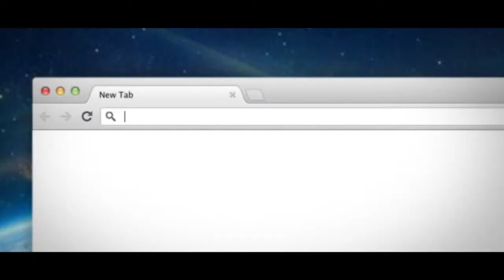史上失败点球！哥们你是赵四附体了收不住脚步吗？The most funny penalty，the soccer flung down by football